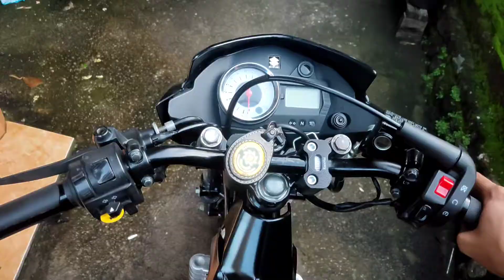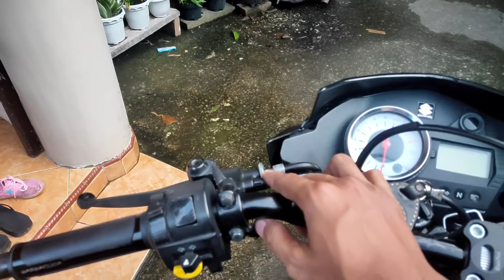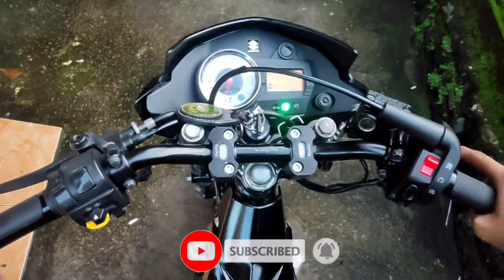PNP KAH !? TUTORIAL PASANG GAS SPONTAN KAWASAKI KSR BY HELIBARS DI SATRIA FU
Halo teman-teman.. Kali ini saya bereksperimen pasang gas spontan Kawasaki KSR di satria Fu saya. Gimana cara pasangnya ?? Terus alat apa aja yg di pake ??
Tonton terus biar paham caranya yaa.. enjoyyyyy ✌️👍

Alat yg di pake

- Obeng Plus
- Mesin Gerinda Potong
- Mesin Bor (untuk melubangi stang)
- Kunci pas no 8
- Tang
- Nepel gas
- Selotip

Jangan lupa !!